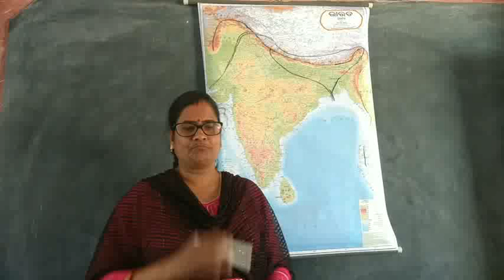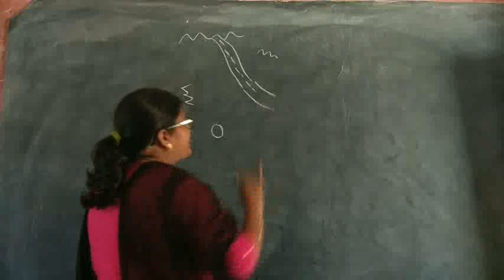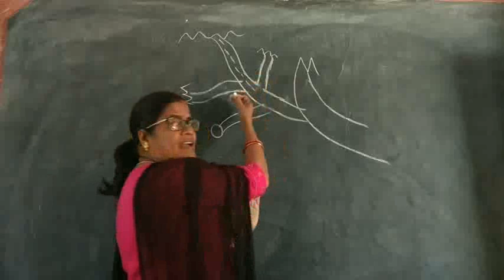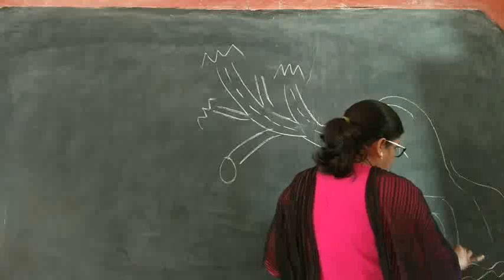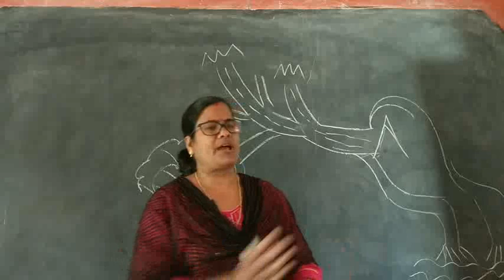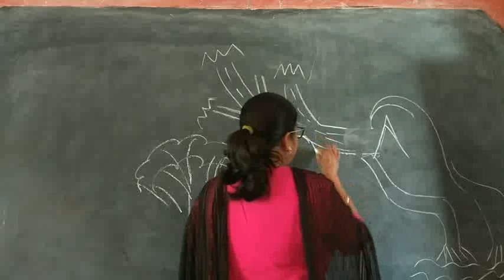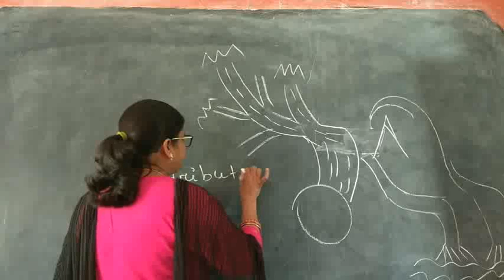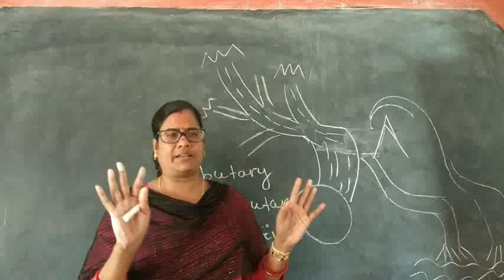Types of River ନଦୀ ,ଉପନଦୀ,ଶାଖା ନଦୀ ଓ ଅନ୍ତଃ ସ୍ଥଳୀୟ ନଦୀ ଜାଣିବା ସହଜରେ ।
Know what is tributary ,distributary  and inland river  in details.

Namaskar friends .All my videos are from an Odia medium Government school.You will find all the videos from a direct teaching class. Interaction with students and students involvement may disturb you but I am sure you will enjoy the class with students .I am sorry for my poor video quality because I believe in rich video content. I hope a full video will satisfy you with new information.